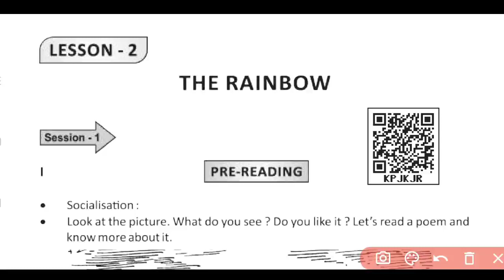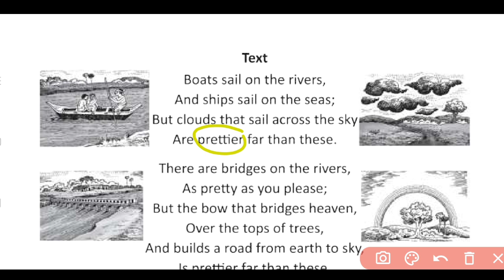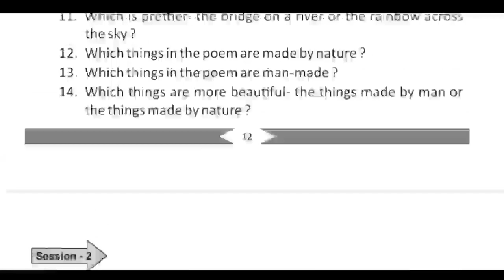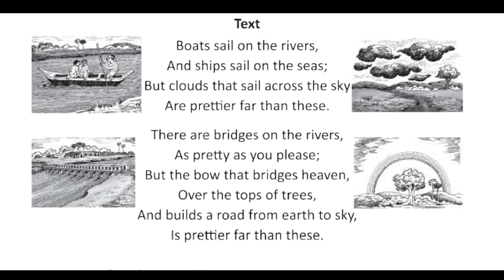8th Class English Chapter 2 The Rainbow in Odia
The Rainbow 8th Class English Odia Medium Explanation, Meaning and Question Answer

8th Class live class odia medium